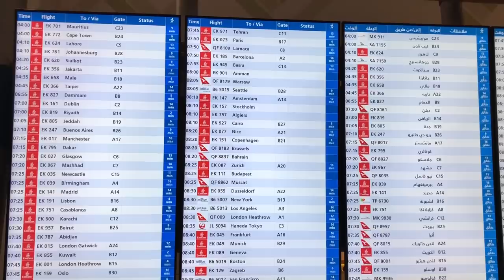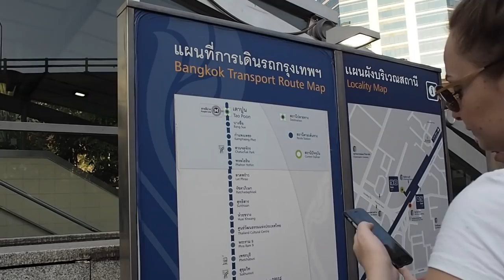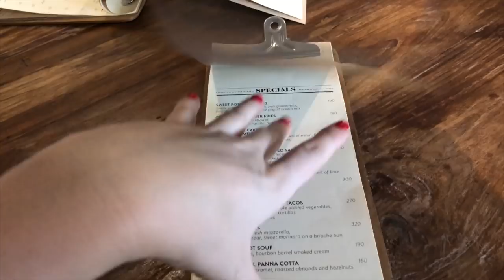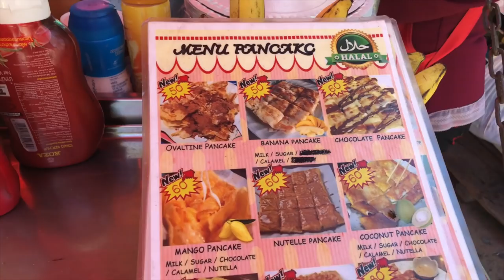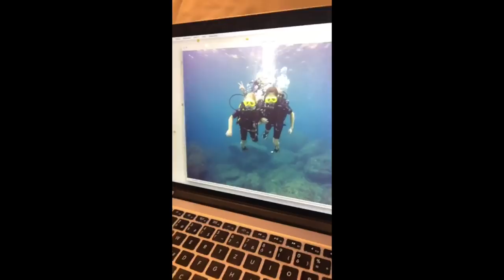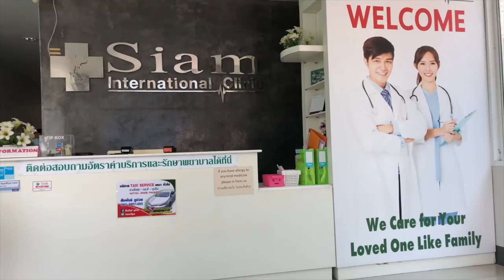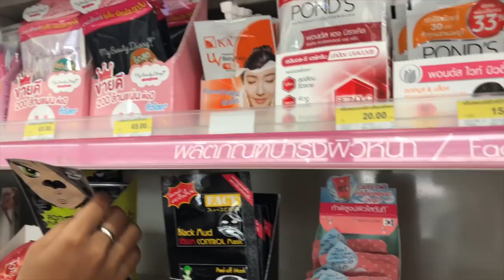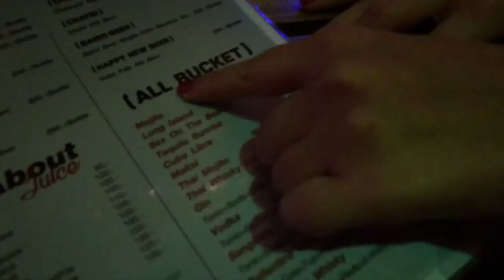PRINCEZNYVASII | Shopaholic Nicol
Ahoj všem!

Je to neuvěřitelný, ale video z naší dámský jízdy je online. Je tam hodně autentických věcí, od changů(není to sponzorované :D) po spálený obličeje. Chtěla jsem zachytit skutečnou atmosféru dovolený a doufám, že se to i díky těmhle věcem povedlo! Opravdu doufám, že se vám bude video líbit, protože jsem se u toho hodněkrát navztekala, hlavně u srovnávání zvuků a obrazu ze tří zařízení :D Dejte mi vědět, jak se vám video líbí a jestli jste na takové dovolené taky někdy byli :)

Vaše Nicol ♥